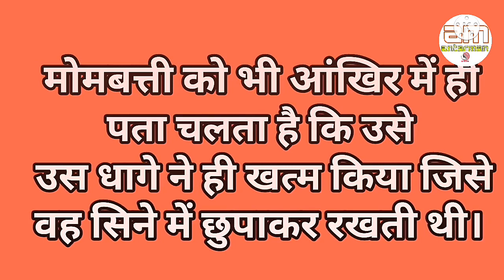जहां कदर नहीं... वहां जाना छोड़ दो||Powerful motivational speech hindi video